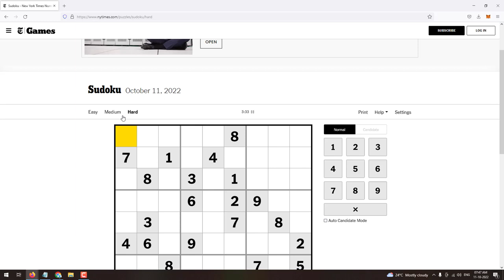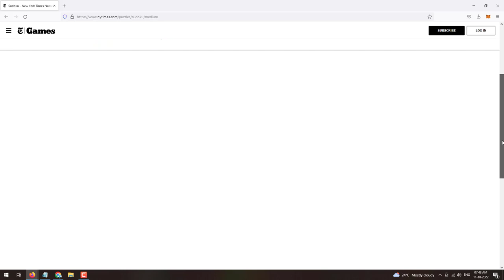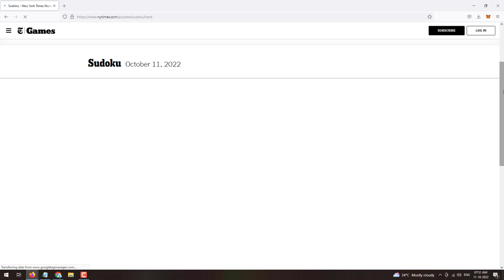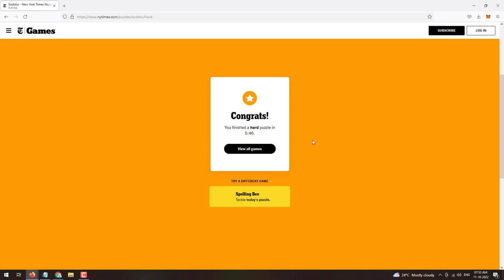New York Times Sudoku Today's Solution | NYT Sudoku Hard | Easy | Medium Solution 11th October 2022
In this video I have completely solved out the New York Times Published Sudoku Puzzle Quiz Dated 11th October 2022. With all difficuly levels of tasks such as easy, medium and hard has been solved out in this one video.